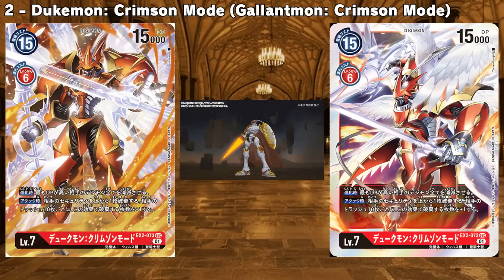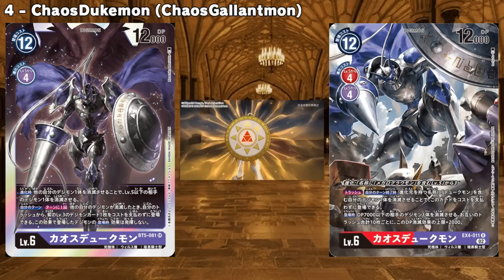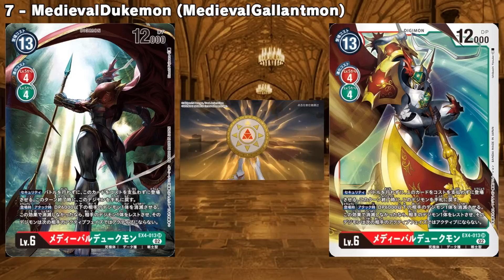TODOS os GALLANTMONS em Digimon